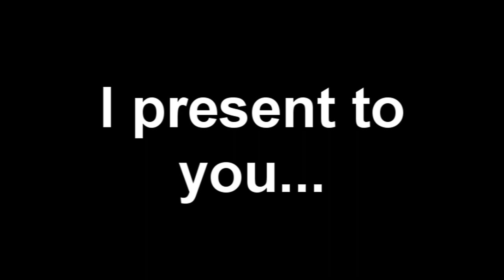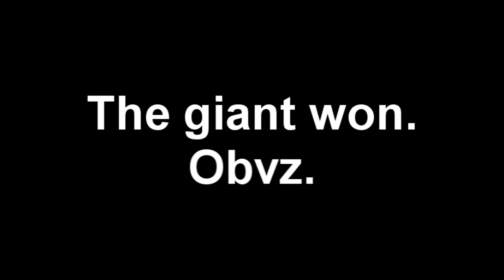Chick-can you believe it?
I was amused highly by this. When I was running away my wife goaded me into going back and fighting him. Bitch.

Song is by Anthony and the Johnsons - Hope There's Someone